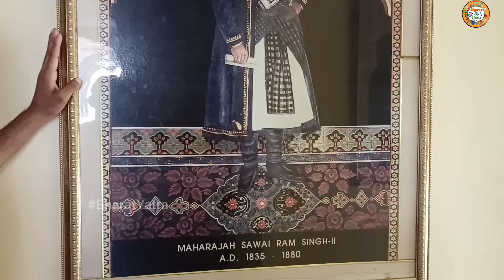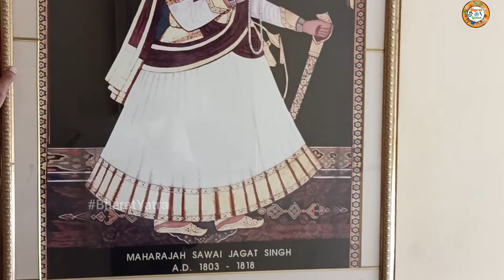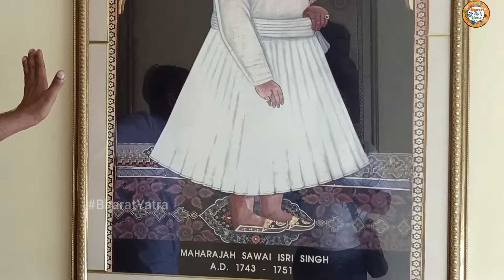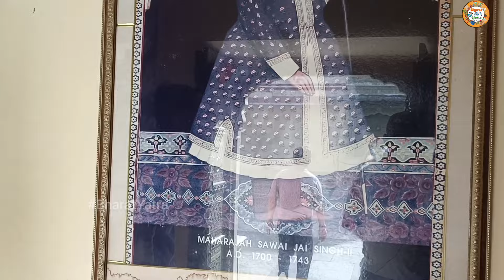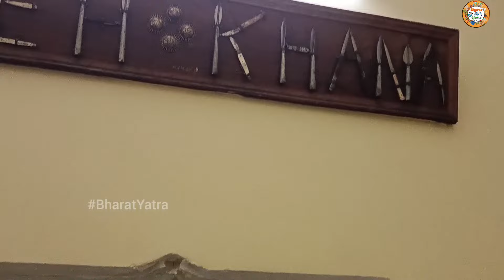City Palace Jaipur History (In Hindi) With Guide | यहां रखे है दुनिया के सबसे बड़े चांदी के कलश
City Palace Udaipur History In Hindi With Guide | यहां रखे है दुनिया के सबसे बड़े चांदी के कलश

Stay Connect with Deepak Baadliwal (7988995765)